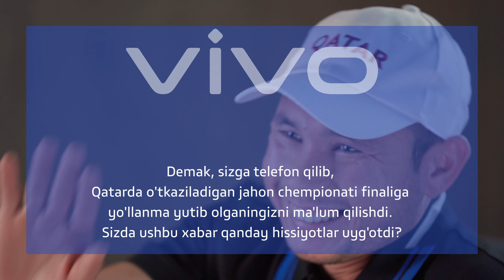Победители на Чемпионате мира 2022 в Катаре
Победители конкурса vivo на Чемпионате мира 2022 в Катаре